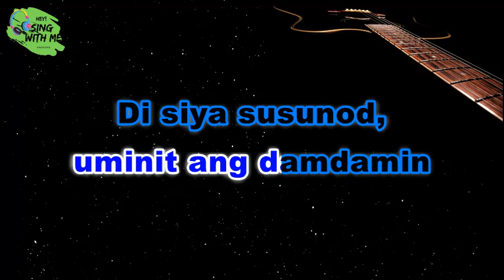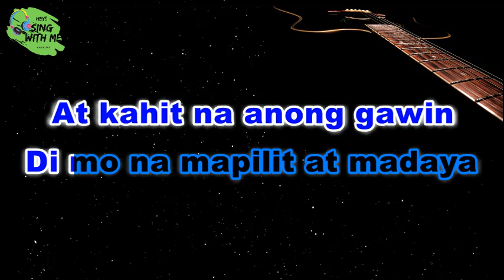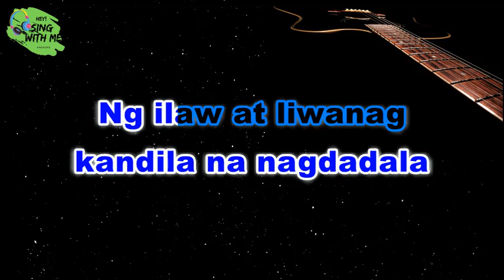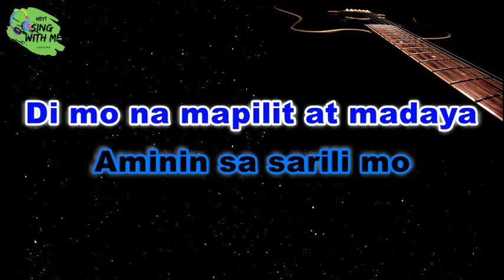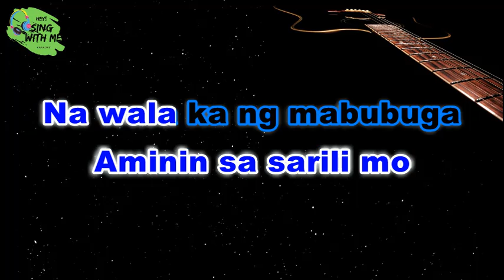TUYO NG DAMDAMIN - Silent Sanctuary - Karaoke/Instrumental Version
Hi! This is Hey Sing With Me E-Guitar HomeJam cover “Tuyo ng Damdamin” by Apo /and Silent Sanctuary.Please ✅Subscribe 👍Like and click on 🔔Bell notification to get updated on our new instrumental / Karaoke videos.
Thank you for visiting out Channel

*** please DON’T Re-upload our music
Our music is SongID encrypted **

Thank You again and enjoy Singing With US!